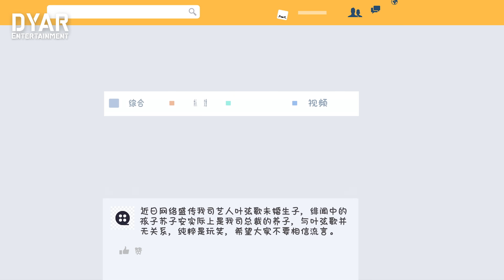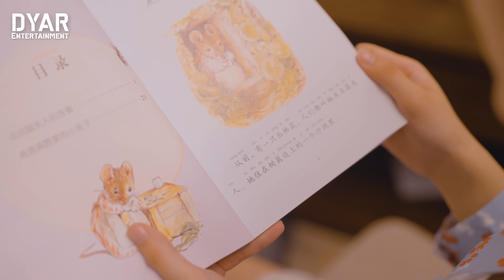Please Be Married Season 02 Episode 06 (Finale) - Chinese Drama in Urdu/Hindi Dubbed - Dyar Ent.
SYNOPSIS:

In the labyrinth of life's unexpected turns, Ye Xiang Ge was poised to make her grand debut as a trainee at Linshan Entertainment. But her path was radically altered when a scandal, meticulously orchestrated by a close friend, led to the abrupt termination of her contract.

Now adrift and jobless, Ye Xiang Ge crosses paths with the unyielding CEO of Su Group, Su Mu Chen, who extends an invitation for her to join his company as an intern. Little does she know that her journey will take a mind-bending twist.

Enter Su Zian, a five-year-old boy who materializes out of the ether, claiming to be Ye Xiang Ge's son from a future not yet lived. Astonishingly, he identifies Su Mu Chen as his father, catapulting Ye Xiang Ge into a bewildering realm of disbelief and astonishment.

As the three of them navigate this surreal journey, where time and destiny intermingle, an unexpected bond begins to form. Ye Xiang Ge and Su Mu Chen find their hearts entwined amidst the unfathomable circumstances, and a love story like no other takes root. In this unique narrative, the boundaries of time and the enigma of fate guide the path to an extraordinary love.

CAST:

Hu Jia Hao as Su Mu Chen
Mi Jia as Ye Xiang Ge
Dong Jiu He as Su Zi An

Drama: Please Be Married
Episodes: 06
Duration: 40 min.
Aired on: Every Tuesday
Genre: Comedy, Romance, Life, Fantasy